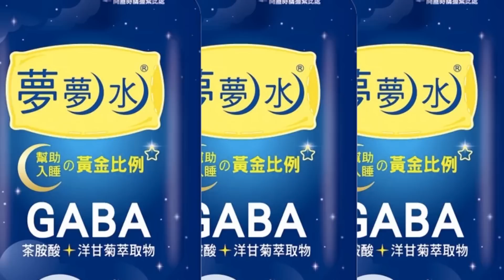【每日必看】大陸海空禁航時間不一致! 增劃"6小時?" 交通部:打撈火箭殘骸｜大陸貿調衝擊 王美花一問三不知 20230414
00:00 排除火箭殘骸 大陸增劃海事禁航6小時
00:37 大陸海空禁航時間不一致 交通部:打撈火箭殘骸
00:48 台海內政化搬上檯面 郭正亮曝陸方"不讓了"
03:11 大陸貿調衝擊 王美花一問三不知
03:38 單方禁陸2455項產品 專家:WTO仲裁 台灣必輸
04:10 陸對台讓利時代已過 羅智強批政府"兩手一攤"